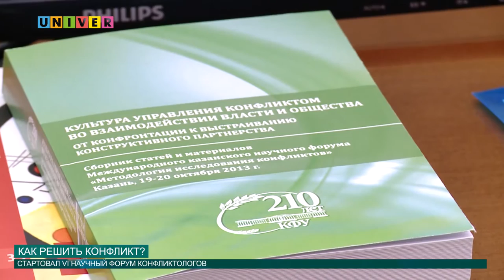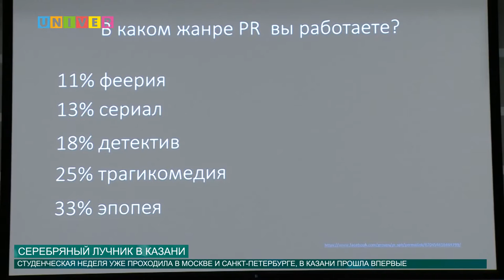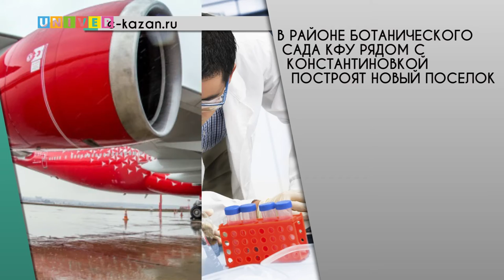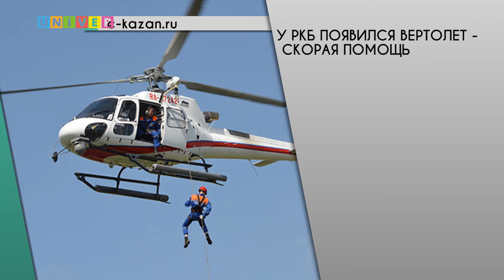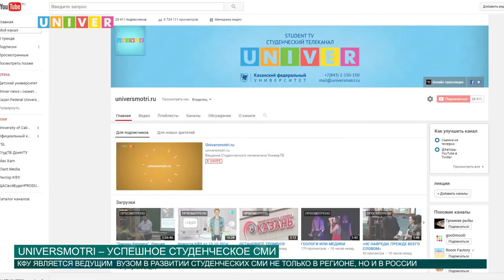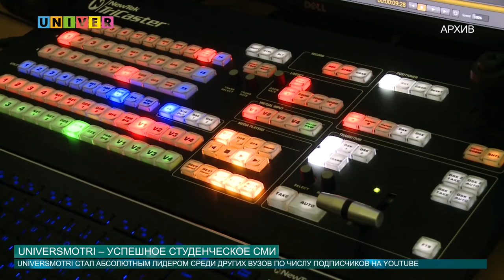Новости КФУ от 14.10.2016